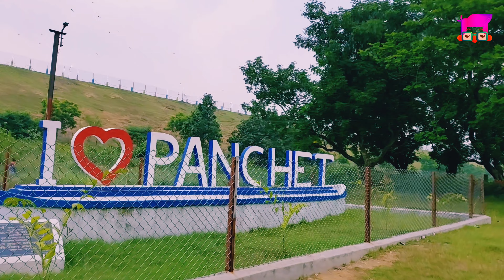Panchet Dam l Road Trip l Picnic Spot l Jharkhand l Purulia l DVC l Tourism l Travel Vlog l Dhanbad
Hello Guys I’m Souvik . It’s my first vlogging experience on my new Yamaha fascino 125 special edition. I and my little brother has enjoyed the full trip after getting bored with our daily busy schedule. Hope you all like the glimpse of our journey. Here are some cinematic shots for you all to enjoy the beauty of Purulia. It’sso amazing that you fell in love with the nature.

Video location ~ Panchet Dam, Purulia
Video credit ~ Kousik Bag
Video Editing ~Myself
Software Used - VN , Google Photos
Photo Editor - Snapseed , Inshot
Camera - 64 Ultra wide 4K 60 FPS
Device Used - IPAD AIR 5 , Samsung Galaxy M52, Redmi NOTE 8 PRO
Vehicle- YAMAHA fascino 125 special edition

MUSIC

Paradise
Dreamer
Blue Sky
Happy Life